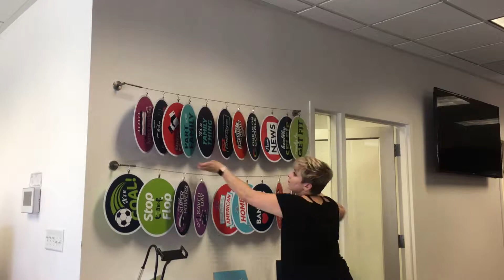Employee Advocates Go Social! | This Week at Banyan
Every company wants more employee advocacy via social media. Watch this playful time-lapse video to see why our customized social signs are so popular with Banyan employees.